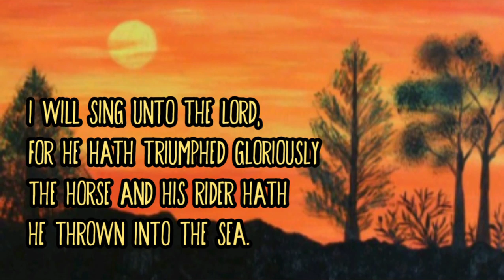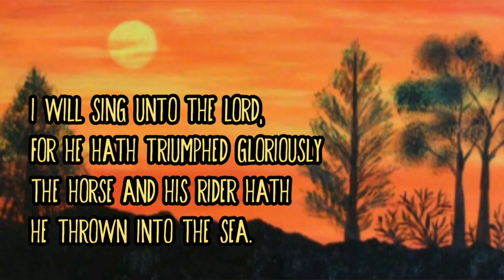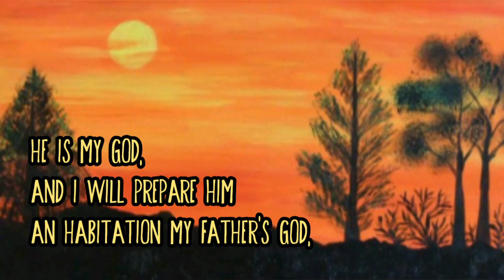Exodus 15:1-4 Scripture Songs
KJV Exodus 15
Moses' Song
1 Then sang Moses and the children of Israel this song unto the LORD, and spake, saying, I will sing unto the LORD, for he hath triumphed gloriously: the horse and his rider hath he thrown into the sea.
2 The LORD is my strength and song, and he is become my salvation: he is my God, and I will prepare him an habitation; my father's God, and I will exalt him.
3 The LORD is a man of war: the LORD is his name.
4 Pharaoh's chariots and his host hath he cast into the sea: his chosen captains also are drowned in the Red sea. This channel contains hymns and inspirational music video intended to be utilized by those who do not have accompanist in their churches and individual use in praising God.